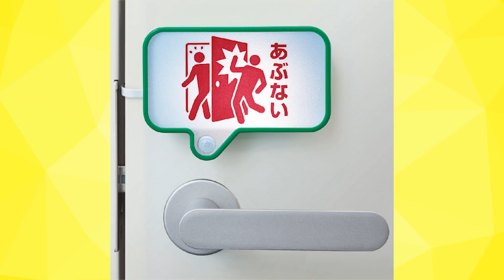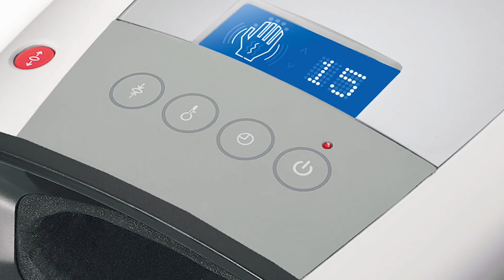Kimi Faydalı Kimi Saçma 40 İlginç Ürün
Yeni bir ilginç ürün videosu ile daha karşınızdayız. Her zaman olduğu gibi bu ürünler de sizi şaşırtacak.